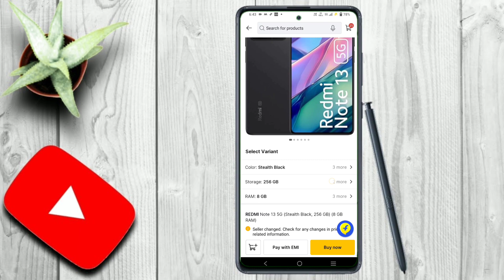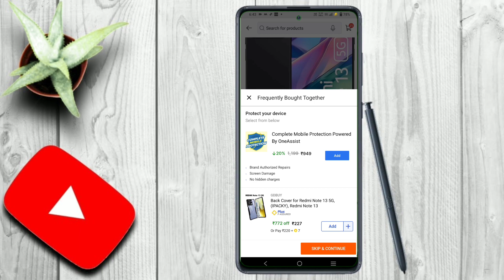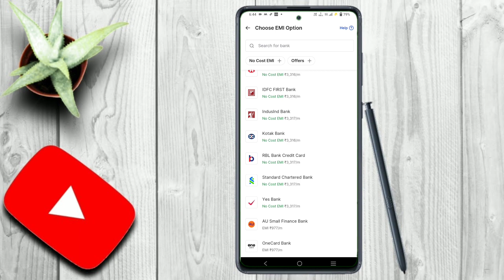flipkart se emi pe phone buy kaise kare || flipkart emi without debit card